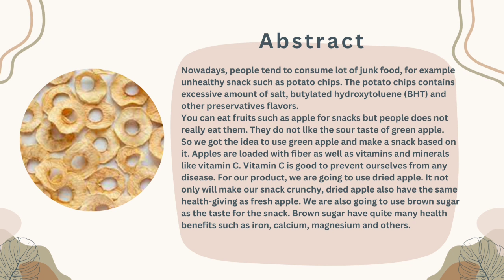Snapple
SEKOLAH MENENGAH SAINS KUBANG PASU